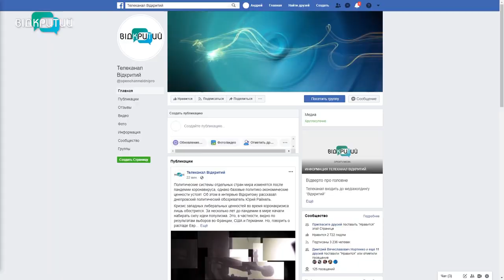Зефірка шукає нового господаря!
Зефірка шукає дім. Рік тому дніпровські волонтери врятували собаку, які потрапила під колеса автівки. Через аварію тваринці довелося ампутувати одну лапу. Однак, кажуть її рятівники, це зовсім не позначилося на характері. Вона доброзичлива, активна і стане гарним другом. Трагічна історія з щасливим фіналом далі в сюжеті. _______________________________________________